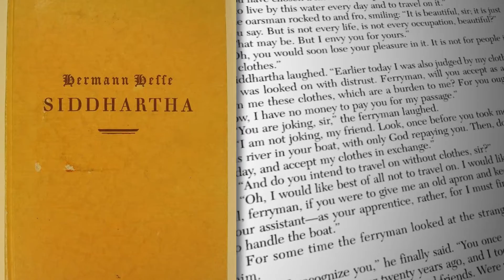Bruce Munro's New Exhibit at the Museum of Texas Tech University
Internationally renown artist Bruce Munro debuts his latest exhibit, Ferryman's Crossing, on display now at the Museum of Texas Tech University. This exhibition is open until June 18th.

Ferryman’s Crossing is made up of around 7,000 CDs and DVDs installed in two specially designed modules. Light reflecting off the discs represents the flow of the river. But the light is actually using Morse code to translate the paragraph from Siddhartha. The light then plays off of the gallery walls and ceiling. Sounds of a river flowing and bird calls complete the visitor’s experience.